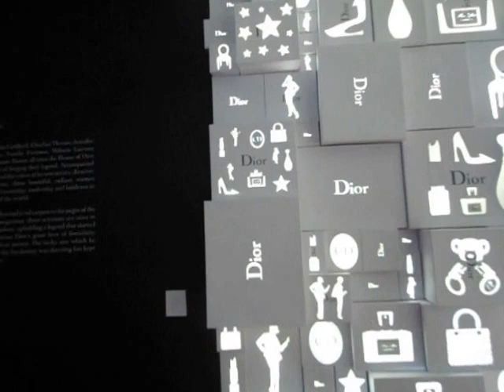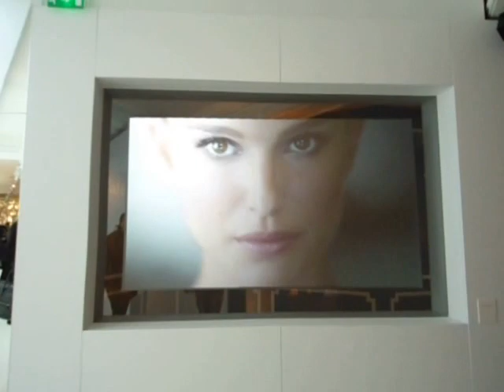So Dior at Harrods